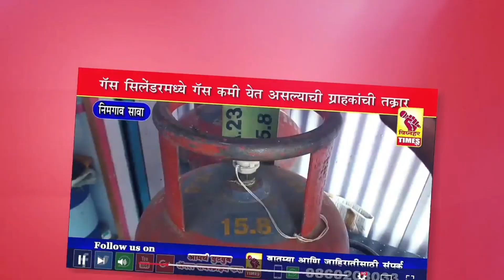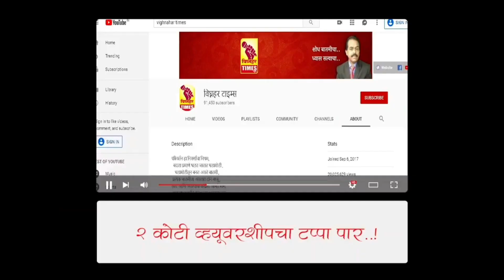जुन्नर तालुक्यात प्रशासन लोकप्रतिनिधी यांच्यात समनव्य नाही-बबन थोरात यांचा आरोप।